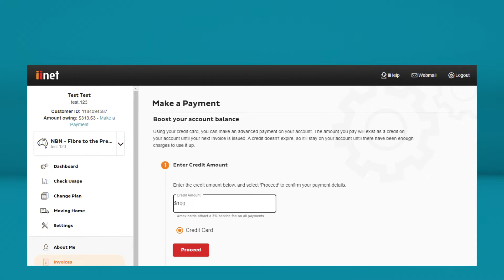iiHelp - How to make a one off payment